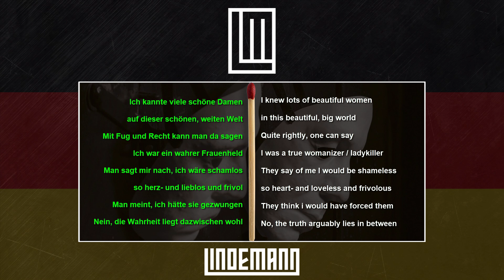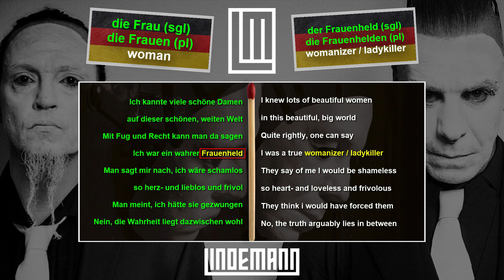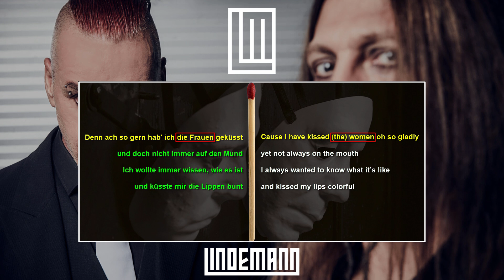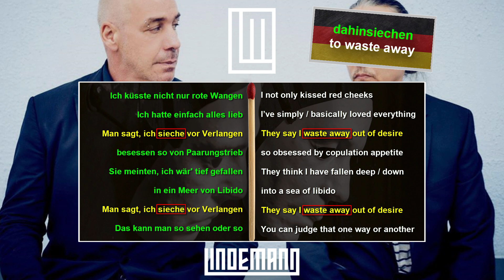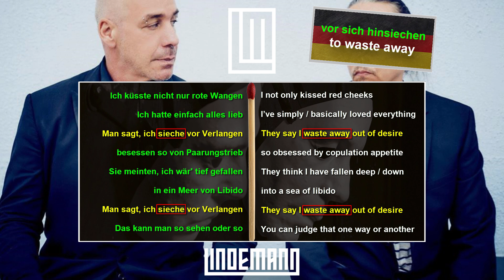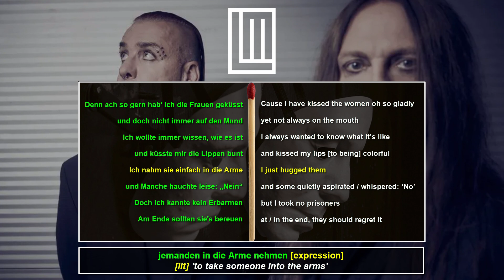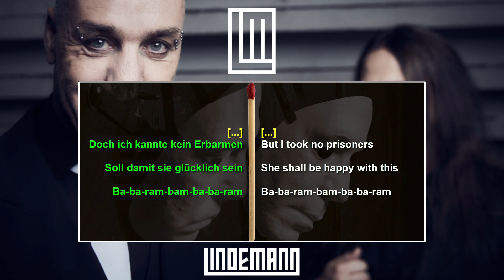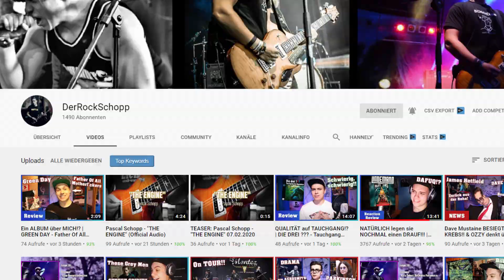Learn German with Lindemann - Ach so gern Lyrics Translation and Meaning | Daveinitely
Learn German with Lindemann - Ach so gern Lyrics Translation and Meaning | Daveinitely - Hey there, language enthusiasts and music lovers! In today's video, 'Lindemann's 'Ach so gern': Exploring the Song's Linguistic Beauty,' we're embarking on a unique journey to explore the depths of Lindemann's hit song 'Ach so gern.'

I'm thrilled to guide you through an in-depth analysis of the lyrics, translating them from German to English and uncovering their hidden meanings. This isn't just a simple translation; we'll delve into the themes and messages of 'Ach so gern,' discussing the linguistic nuances and poetic elements that make this song a masterpiece.

As we explore the lyrics, you'll gain insights into the German language and culture, enhancing your understanding and appreciation of both. This video is perfect for those looking to improve their German language skills or just enjoy the beauty of Lindemann's music.

Join me on this exciting linguistic adventure with Lindemann. Whether you're a die-hard fan or a curious language learner, this video has something for everyone. Your engagement helps more language learners find these resources.

Share your thoughts and experiences with German music and language learning in the comments below. I love hearing from you!

Let's unlock the beauty of German language together with the captivating music of Lindemann. Get ready to be amazed!

00:00 Introduction: Title Meaning of Lindemanns Ach so gern
01:06 Analyzing Ach so gern First Verse by Lindemann in English
03:42 Breaking Down Ach so gern Chorus by Lindemann in English
05:09 Deciphering Ach so gern Second Verse by Lindemann
06:56 Unpacking Ach so gern Second Chorus Translation
08:19 Exploring Ach so gern Third Verse by Lindemann in English
09:15 Final Insights: Ach so gern Last Chorus Explained in English

Jan Müller
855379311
Packstation 118
59755 Arnsberg
Germany